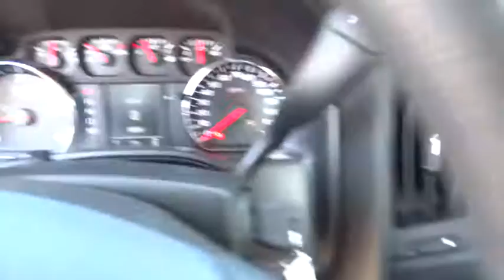2015 Chevrolet Silverado 1500 San Antonio, Houston, Austin, Dallas, Universal City, TX CC5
2015 Chevrolet Silverado 1500
2015 Chevrolet Silverado 1500 H2Q - Stock#: CC50625 - VIN#: 1GCRCPEHXFZ268614

Gunn Chevrolet
12602 IH 35 North